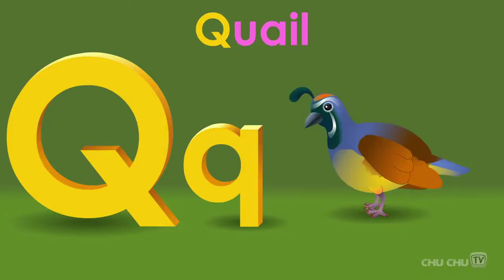Phonics Song with TWO Words A For Apple ABC Alphabet Songs with Sounds for Children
A For Apple - ABC Alphabet Songs with Sounds for Children